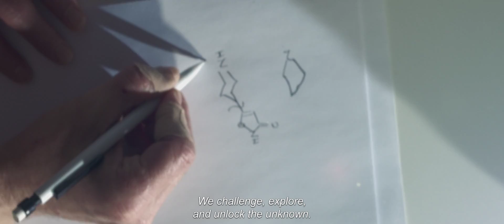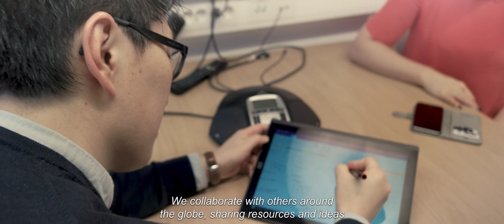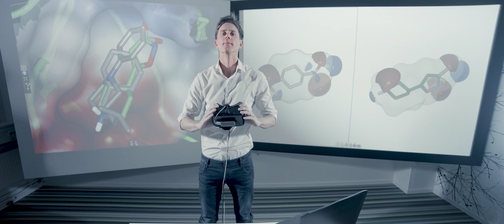This is us. This is AstraZeneca Gothenburg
The Gothenburg site is one of AstraZeneca’s three global strategic research and development centres and home to our more than 2,500 colleagues from nearly 50 countries.

We conduct research into the entire lifecycle of a medicine, from idea generation through discovery research to global commercialissation and product maintenance. We collaborate with others around the globe, sharing resources and ideas in order to empower science in our main therapy areas: Oncology, Cardiovascular & Metabolic diseases, and Respiratory.